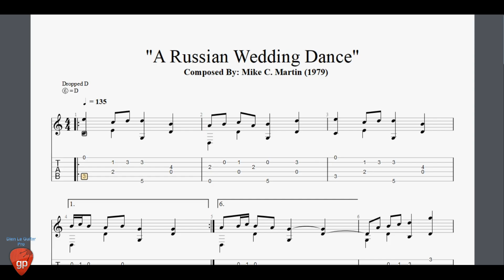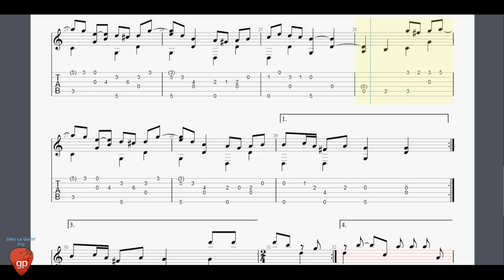A Russian Wedding Dance by Mike C. Martin- Guitar Pro Tab